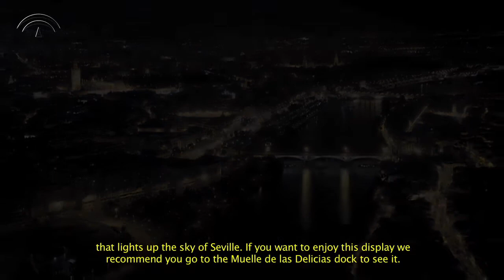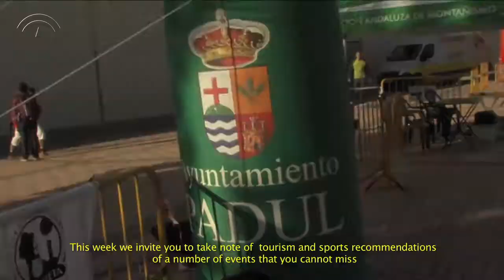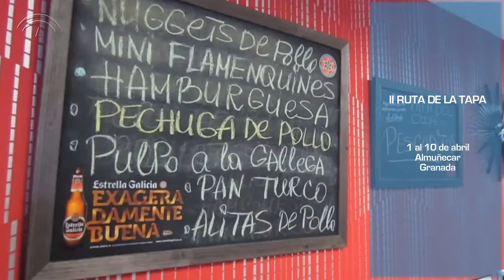Aquí Andalucía Turística 05 Abr 2016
Esta semana en Aquí Andalucía Turística, la Estrategia de Turismo Interior 2020, pensada para dar a conocer aún más los tesoros que esconde el interior de Andalucía, protagoniza la actualidad turística y deportiva, en un informativo donde las recomendaciones para vivir una Feria de Abril de Sevilla sin incidentes, así como el proyecto Abre el Azahar, iniciativa que unirá a Córdoba a la red internacional de municipios que celebran la llegada de la primavera con sus flores, son también noticia.